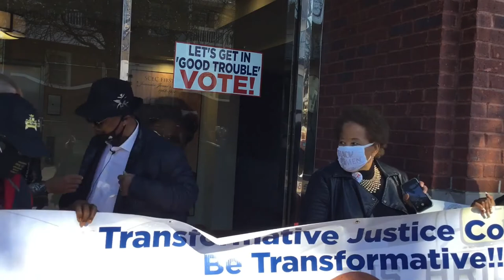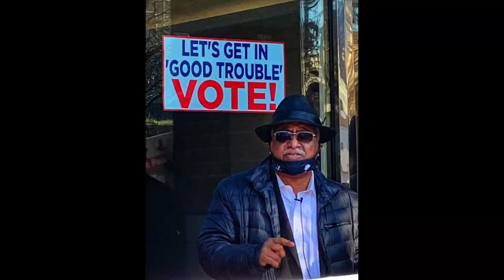SCLC TODAY--President's Message